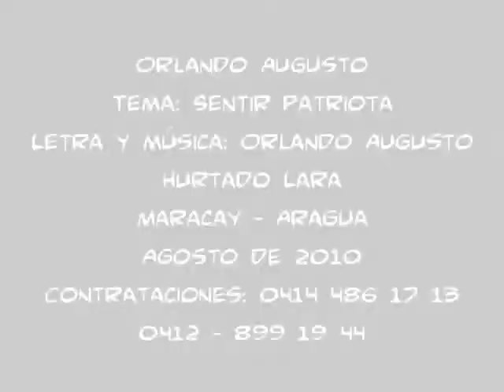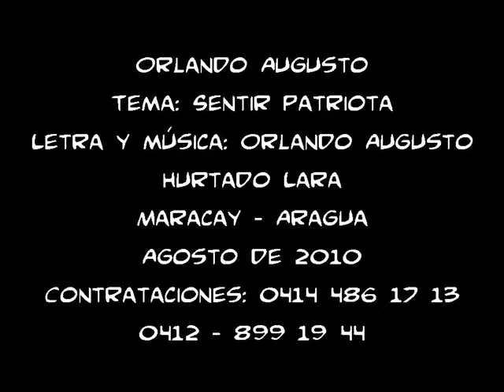Sentir Patriota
Un mensaje de reflexión para los venezolanos. Qué viva Venezuela, el mejor país del mundo. Otro  logro de Corazón Yaruro Producciones.